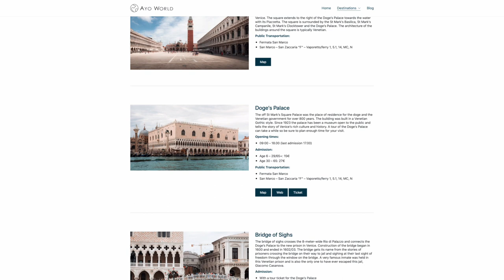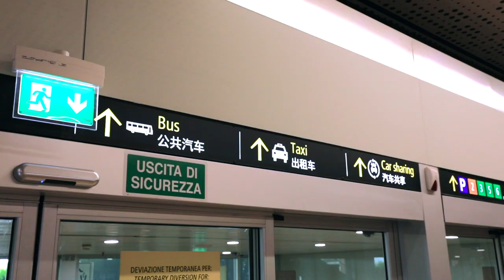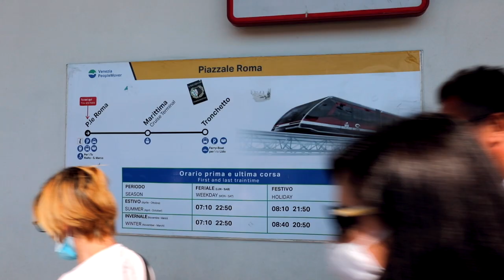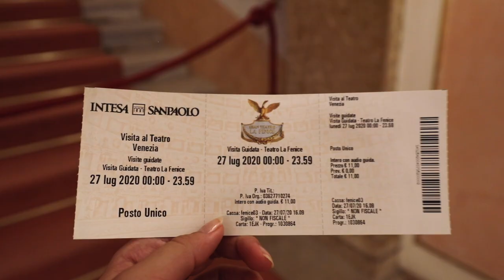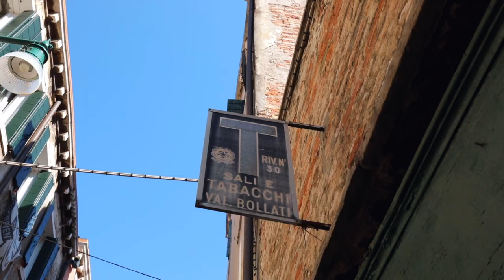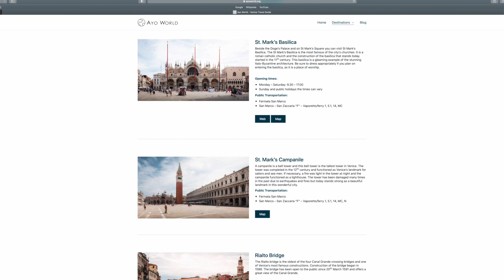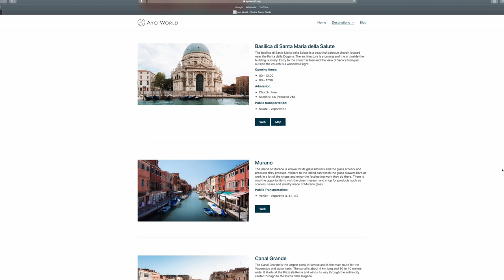Venice Travel Guide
Planning a trip to Venice? In this video you will find all the important information you need.

Hawaii: coming soon

Hawaii: coming soon

00:00 Introduction
01:33 Arrival, how to get to Venice city center / your hotel
02:59 Public transportation: Watertaxi, Gondola, Vaporetto
04:18 Canal Grande
04:58 St. Mark's Square
05:54 Doge's Palace
06:35 Bridge of Sighs
07:38 St. Mark's Basilica
08:15 St. Mark's Campanile
08:49 Rialto Bridge
09:24 Teatro La Fenice
10:08 Murano
11:03 Churches
11:23 Canoeing
11:34 Gondola rides
12:17 Shopping
12:50 Fondaco dei tedeschi: mall and roof terrace
13:16 Venetian Masks
13:35 Mercato di Rialto
14:58 Food in Venice